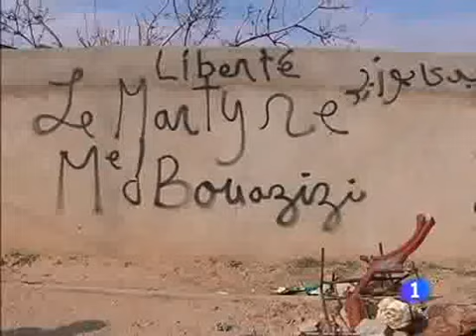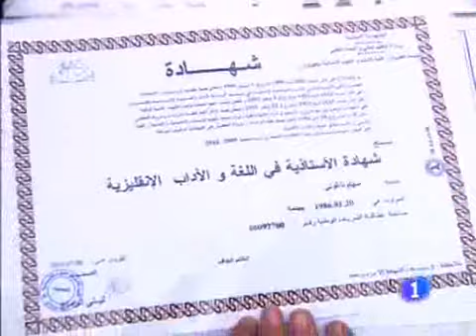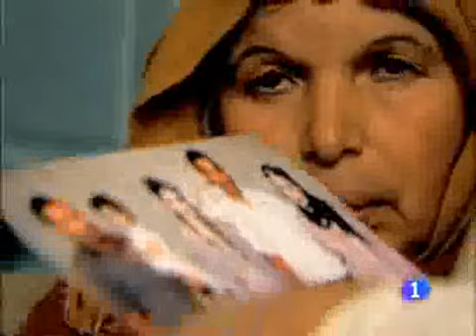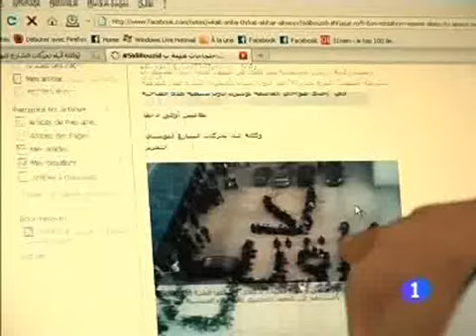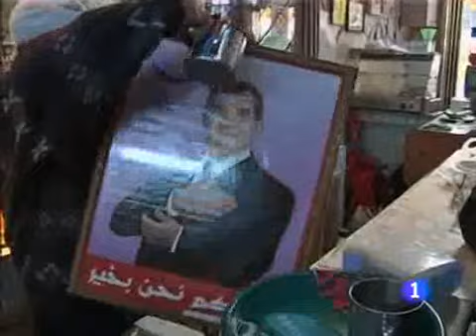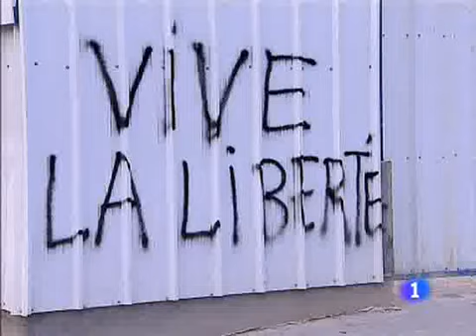Túnez, La revolución de los jazmines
Túnez vive una intensa semana de cambios políticos, después de que el presidente Ben Alí abandonara el país presionado por las revueltas ciudadanas y la falta de apoyo de su ejército. Por primera vez un país árabe conseguía derrocar una dictadura de 23 años con una revolución popular. El suicidio de un joven vendedor sin trabajo fue la chispa que desencadenó la ola de protestas de una población cansada de paro y corrupción. La situación ahora es incierta, el nuevo gobierno ha dado pasos para iniciar una transición democrática, pero en las calles le reclaman que rompa totalmente con el antigüo régimen. En la liga árabe preocupa que haya un efecto de contagio en otros países de la zona, en los que varias personas se han inmolado en público siguiendo al vendedor tunecino.